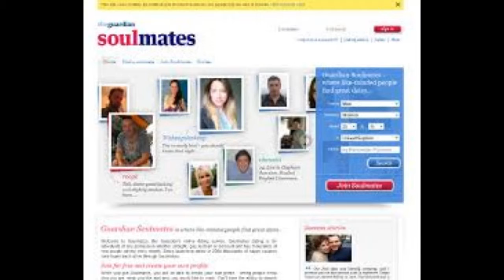Agency Dating Uk